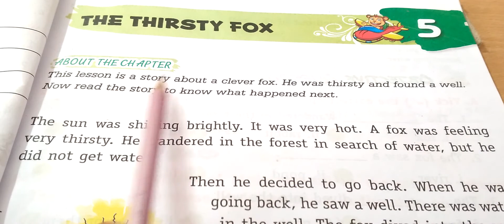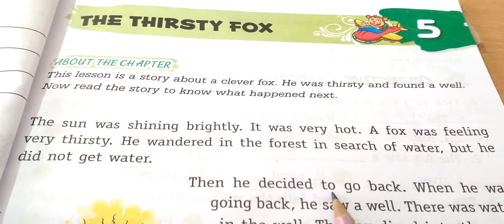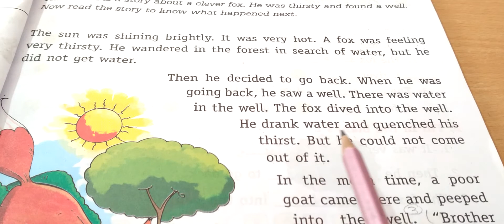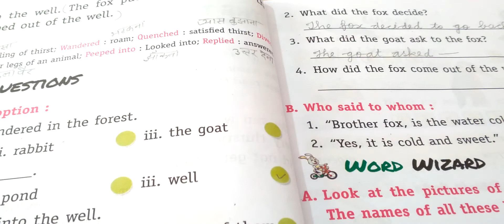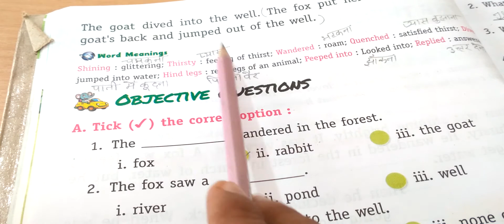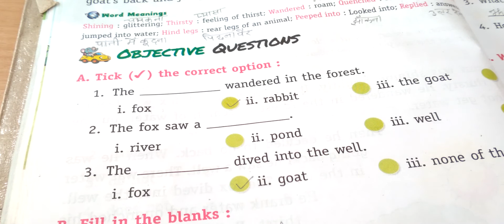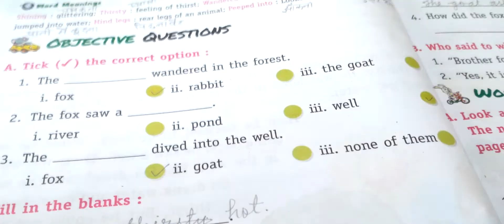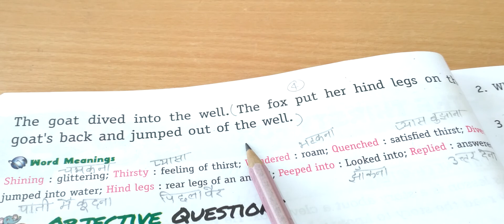THE THIRSTY FOX🧃📚 CLASS 📘1st 📖CHAPTER 5🥇 S.K.M. PUBLIC SCHOOL SULTANPUR 📘S.K ji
ADMISSIONS OPEN/प्रवेश प्रारम्भ... ADMISSIONS FREE 🏢 S.K.M. PUBLIC SCHOOL SULTANPUR 🇳🇪
Ashirwad Puram, Patel Nagar, Vinobapuri
PLAY GROUP to 8th SULTANPUR 🙏🏻 BEST SCHOOL IN SULTANPUR U.P 🇳🇪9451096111
ENGLISH MEDIUM
🌎हमारी सुविधाएं 💐🙏🏆
1🎖सभी बच्चों का प्रवेश निशुल्क।
2🎖देश सेवा में शहीद हुए सैनिकों एवं पुलिसकर्मियों के बच्चों की शिक्षा निशुल्क।
3🎖नवीनतम कंप्यूटर पाठ्यक्रम की शिक्षा उपलब्ध।
4🎖नवोदय, सैनिक स्कूल, सी. यच.यस. आदि परीक्षाओं की तैयारी।
5🎖अंग्रेजी भाषा का उत्तम ज्ञान    एन. सी. आर. टी. पैटर्न।
6🎖एक ही माता-पिता के तीन बच्चों के प्रवेश लेने पर एक बच्चे की शिक्षा निशुल्क।
7🎖प्ले ग्रुप की फीस मात्र ₹300 तथा पेंसिल ,रबड़ ,कटर आदि निशुल्क।
8🎖सी. सी .टी. वी .द्वारा सुरक्षित कैंपस।
9🎖लाइफ स्किल प्रोग्राम। बच्चों का सर्वांगीण विकास हेतु आध्यात्मिक एवं योग के🧘 पाठ्यक्रम की सुविधा। 💯स्मार्ट क्लास की व्यवस्थाएं।
10🎖छोटे बच्चों को उन्नत तकनीक के माध्यम से शिक्षा प्रदान करना।
11🎖 बच्चों के मार्गदर्शन के लिए अभिभावक दिवस(पेरेंट्स मीटिंग) की विशेष व्यवस्था ।
12🎖बच्चों को सभी बुनियादी और आवश्यक सुविधाएं प्रदान करना।
प्रबंधक 💐 शशांक कुमार मिश्रा
अध्यक्ष 💐 श्रीमती हेमलता चौधरी।     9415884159
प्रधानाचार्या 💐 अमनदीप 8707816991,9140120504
सचिव 💐 श्रीमती रेनू मिश्रा
🏆शिक्षा ,संस्कार ,अनुशासन व आध्यात्म🏆